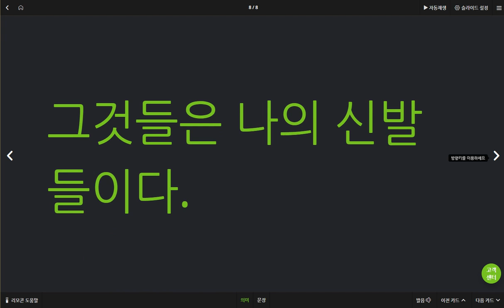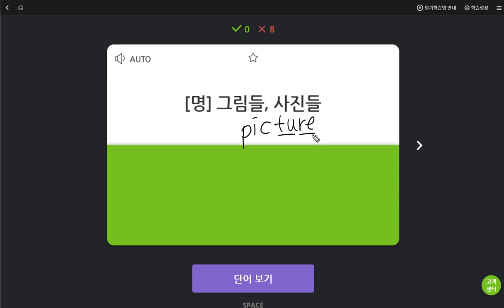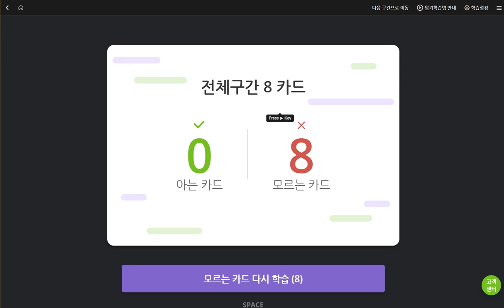김예빈 2019 05 31 일대일